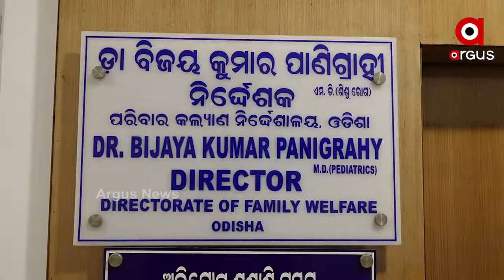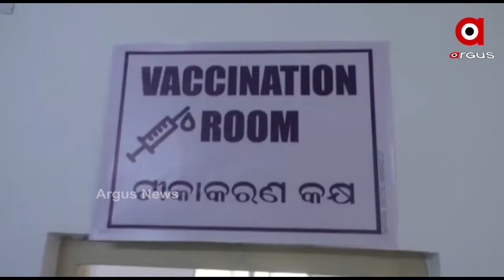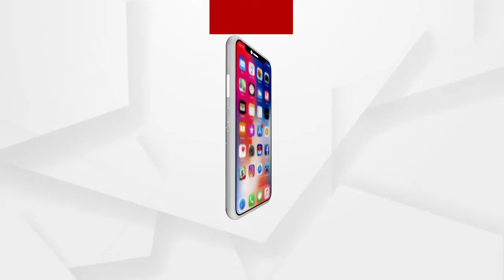ଆସନ୍ତାକାଲିଠୁ ରାଜ୍ୟରେ ତୃତୀୟ ପର୍ଯ୍ୟାୟ ଟିକାକରଣ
ଆସନ୍ତାକାଲିଠାରୁ ରାଜ୍ୟରେ ଆରମ୍ଭ ହୋଇଛି ତୃତୀୟ ପର୍ଯ୍ୟାୟ ଟିକାକରଣ । ବୟସ୍କ ଓ ବହୁବିଧ ରୋଗାକ୍ରାନ୍ତଙ୍କୁ ଦିଆଯିବ ଟିକା । ରାଜ୍ୟର 181ଟି ହସ୍କିଟାଲରେ ଭ୍ୟାକ୍ସିନ ଦିଆଯିବ । ଉଭୟ ସରକାରୀ ଓ ଘରୋଇ ହସ୍ପିଟାଲରେ ନେଇହେବ ଟିକା । ସରକାରୀ ହସ୍ପିଟାଲରେ ଟିକା ସମ୍ପୂର୍ଣ୍ଣ ମାଗଣା ଥିବା ବେଳେ ଘରୋଇ ହସ୍ପିଟାଲରେ ଟିକା ପାଇଁ ଦେବାକୁ ପଡିବ ଅଢେଇଶହ ଟଙ୍କା.